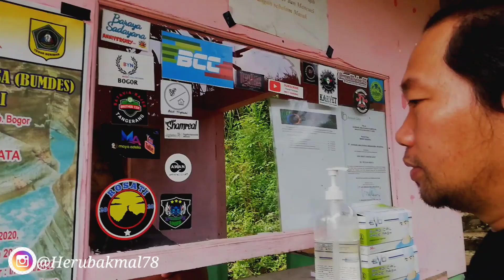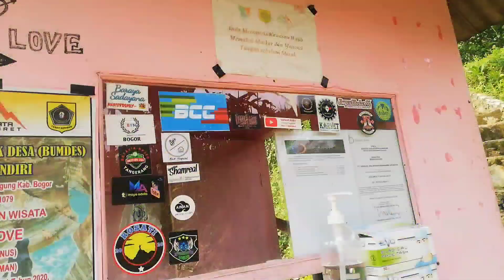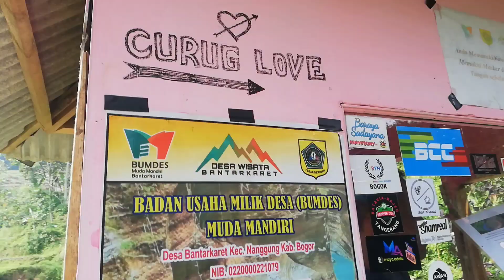Curug love,gradn canyon bantar karet bogor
Hai sahabat Heru bakmal,ini lah pesona CURUG LOVE Atau grand canyon nya bantarkaret bogor. !!
untuk keseruan nya, simak di video ini ya.